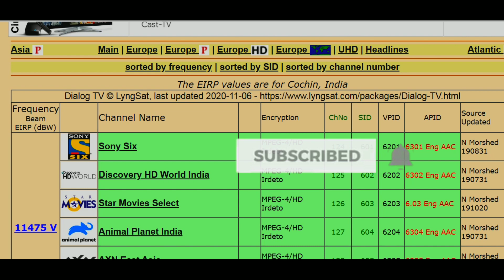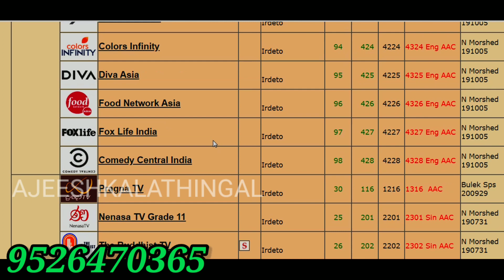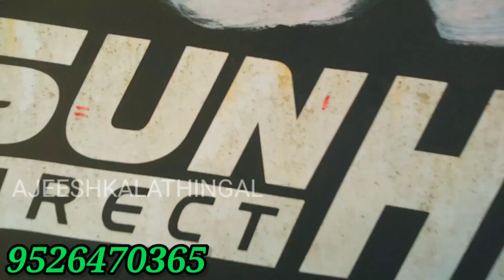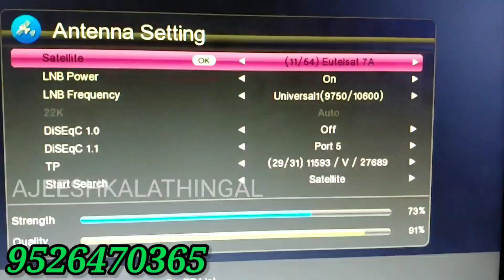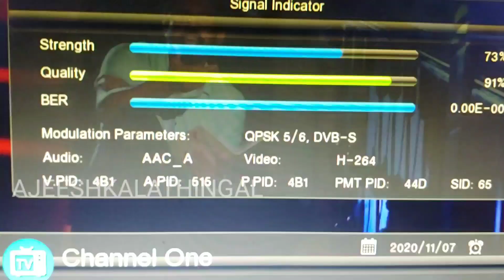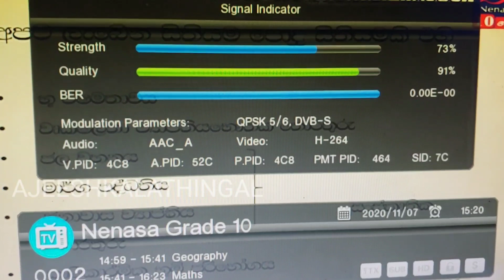latest free to air channel updates of dialogue tv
Whatsupp link

Dialogue tv dth
Dth
Srilankan dth
Free to air
Kuband
Free channel
Channel one
Aljazeera
And more